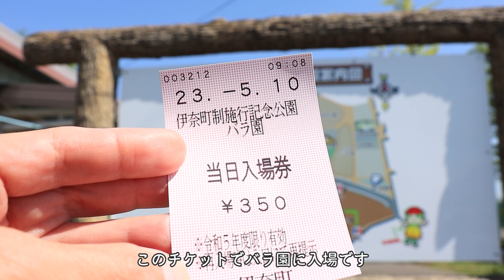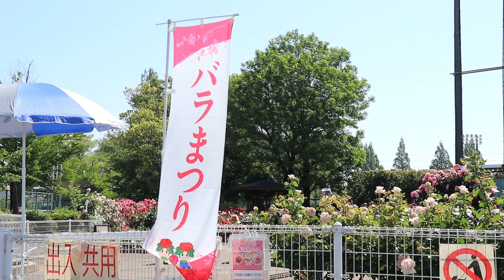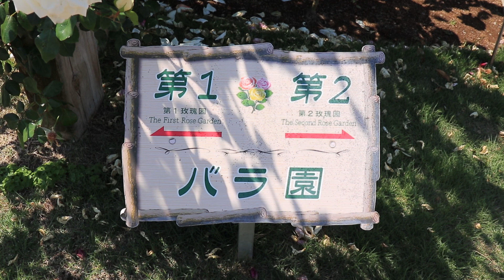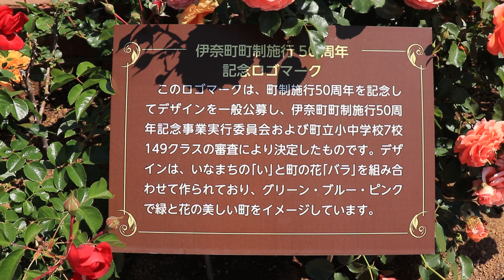伊奈町制施行記念公園/別世界のバラ園/名所/埼玉/観光旅行vlog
埼玉県伊奈町の町制施行記念公園にあるバラ園へ行きました。
ここは3つの隣接したバラ園から成り立っており、大変美しいバラを愛でることができます。
数も種類も豊富でついつい撮影に夢中になってしまい、なかなか入口から奥へ進めなくなりがち。
大変人気のある場所なので、駐車場利用の方はなるべく早い時間に到着するのが吉です。

2023年5月撮影

◆あおぞらさんぽ BlueSkyDays
晴れた青空の日に各地の名所や観光地、面白スポットなどを散策する動画を配信しており、少しでもあなたの旅の参考になれば嬉しく思います。

埼玉のディープな穴場スポット7選/県民もほとんど知らない珍しい場所